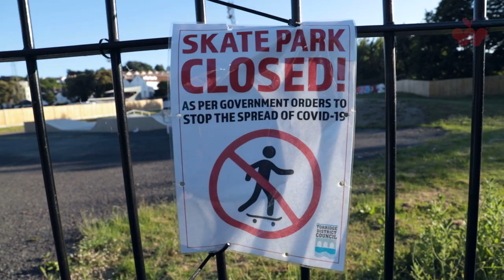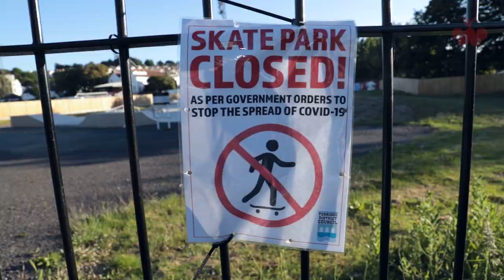RICHARD HEAD: VLOG 01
Richard Head is BACK by unpopular demand. Mr. Head hadn't realised the current situation... What a tool. An Olympic tool, to be precise!

Find Richard on instagram @rrichardhead